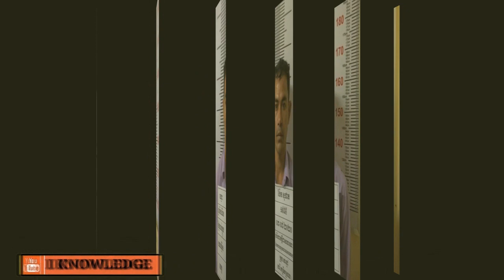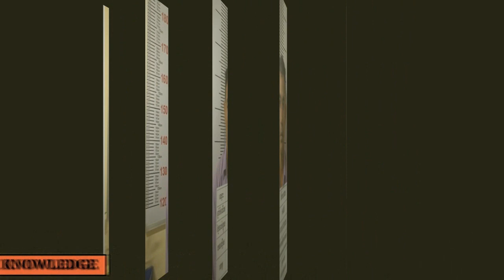ខឹងនឹងស្រីស្នេហ៍ ផ្តាច់ទំនាក់ទំនងស្នេហា ប្រុសជីវ៉ា បង្ហោះរូប ឡើងឋានសួគ៌​ ជាមួយគ្នា​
ខឹងនឹងស្រីស្នេហ៍ ផ្តាច់ទំនាក់ទំនងស្នេហា ប្រុសជីវ៉ា បង្ហោះរូប ឡើងឋានសួគ៌​ ជាមួយគ្នា​ នៅក្នុង​ផ្ទះសំណាក់​ ខាងស្រីទ្រាំមិនបានក៏សម្រេចចិត្ត.